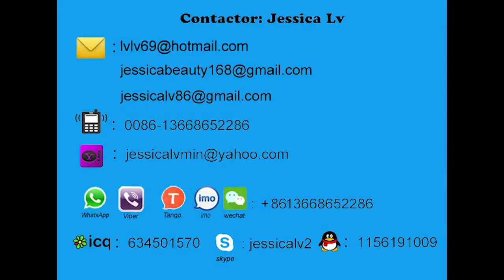pe extrusion line